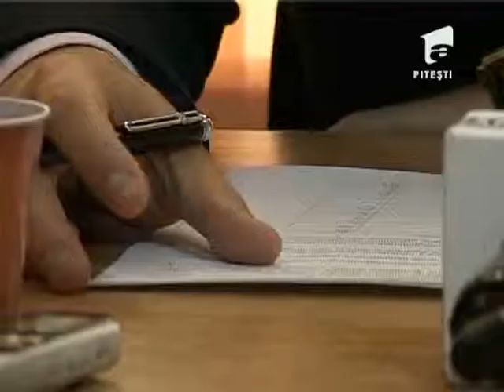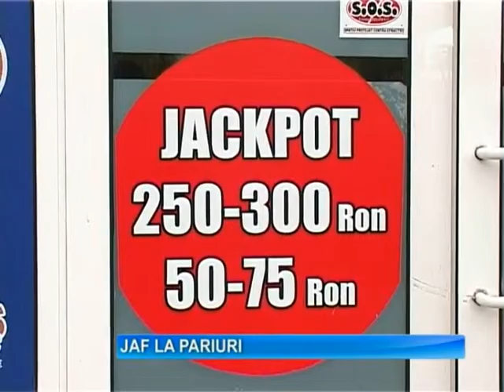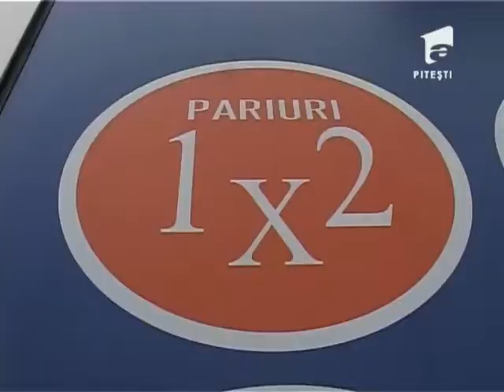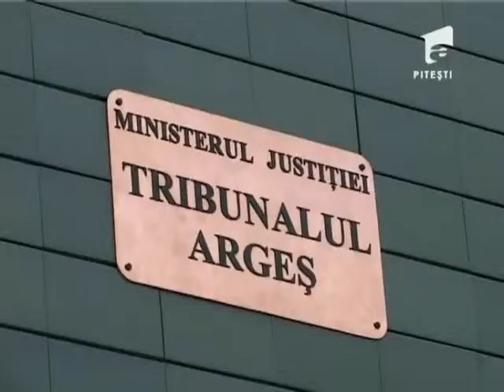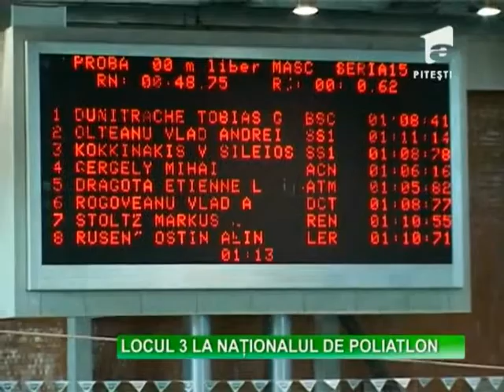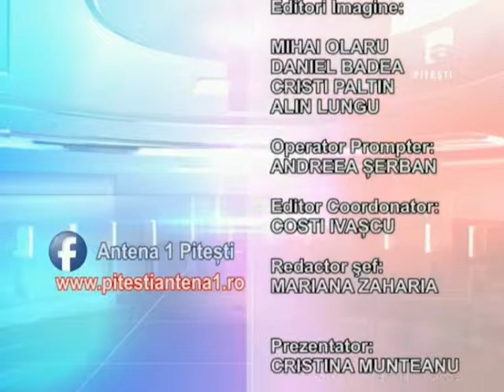OBSERVATOR A1 PITESTI 26 03 2014